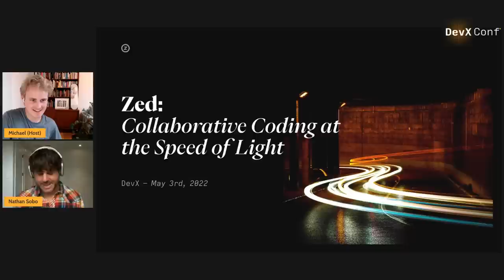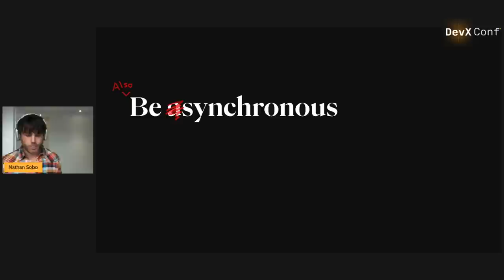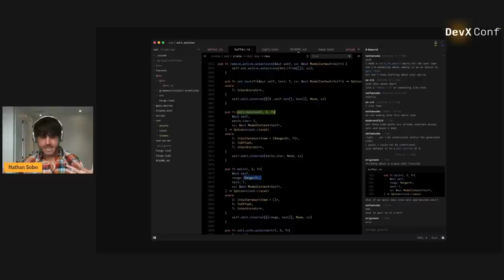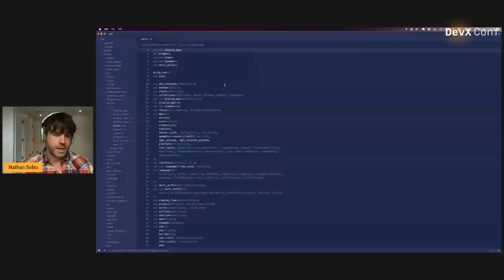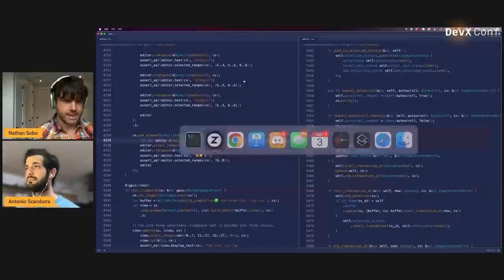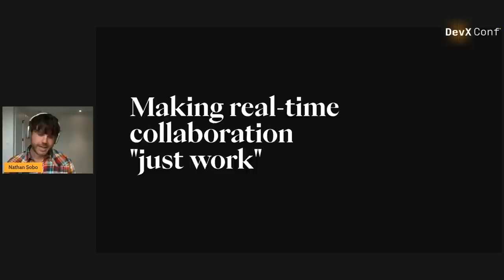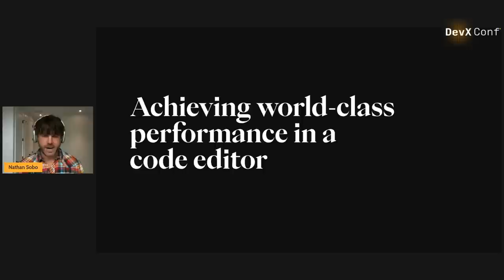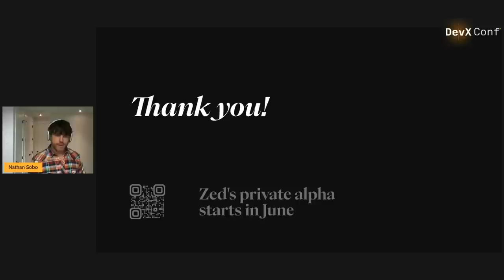Zed: Collaborative coding at the speed of light - Nathan Sobo (Zed)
Zed is a fast, collaborative code editor created by the same team that brought you GitHub's Atom editor, and we're preparing to launch a private alpha in the coming weeks. In this talk, I l will demo Zed publicly for the first time and explore its unique features as well as interesting aspects of its implementation. This includes our use of conflict-free replicated data types, our custom hardware-accelerated UI framework, and the unique testing strategies we've devised to make collaborative code editing "just work".

Nathan joined GitHub in late 2011 to build the Atom text editor, and he led the Atom team until 2018.

He's been dreaming about building the world’s best text editor since he graduated from college, and is excited to finally have the knowledge, tools, and resources to achieve this vision.